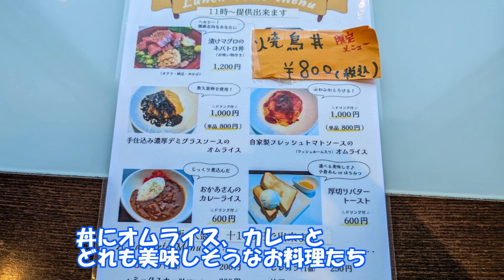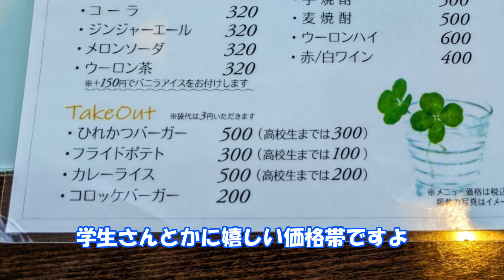濃厚ふわふわ、お手頃価格のデミオムライス！茨城県友部駅周辺のおすすめランチ！【茨城グルメ旅】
今回の舞台は茨城県笠間市

友部駅すぐ近くにある地域交流センター内にあるカフェ
茨城県産の食材をふんだんに使用
お店自慢のこだわりの手作り料理たち
線路沿いにあるため、時折流れる電車を眺めながら過ごせる
茨城県笠間市尽くしの素敵なお店をご紹介します

「カフェ&キッチン Tomoa」
アクセス:JR友部駅から徒歩1分
〒309-1735 茨城県笠間市友部駅前１−番10号